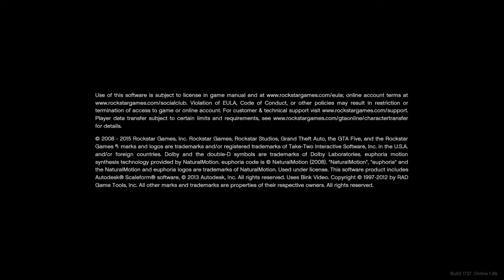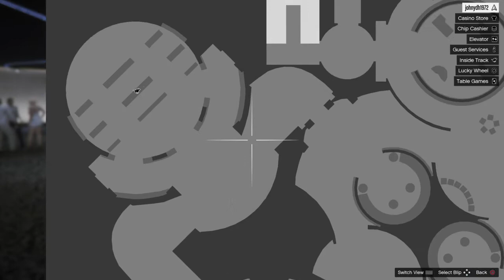Grand Theft Auto V Online, Winning The Kreiger super car on the lucky wheel!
I won after lots of failed attempts yesterday 10 or 15, not sure exactly as i didn't keep count, but on my first go on the wheel today i got it first time, -it prove the saying is right that-(if at first you don't succeed try and try again)- persistance is key to it! and taking a break and coming back if necessary.   Thank to anyone watching and reading this!